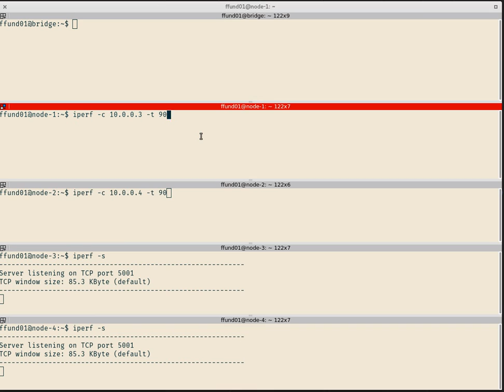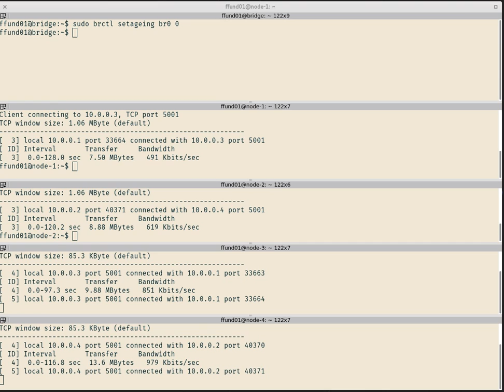MAC address learning makes each network segment a separate collision domain